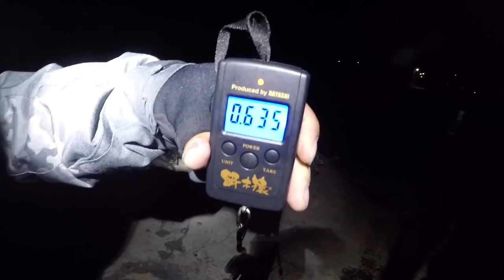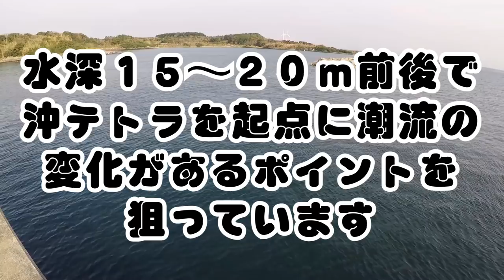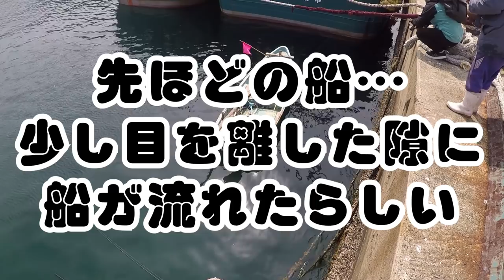【エギング】確実な釣果で離島遠征を満喫♪しかし…事故が発生！救世主エギンガー(後編)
初離島に遠征！釣果は上場♪最高なアオリイカ日和となりました(￣▽￣)しかし…ある釣り場で漁師さんが船を追う！何？！事故？！釣りどころじゃない…